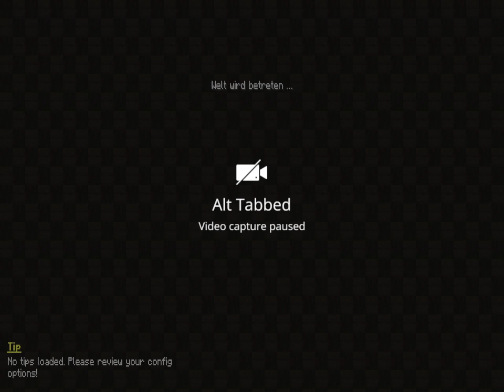Better mc Mod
Ich habe erst diese Mod endeckt un sie ist echt krass.